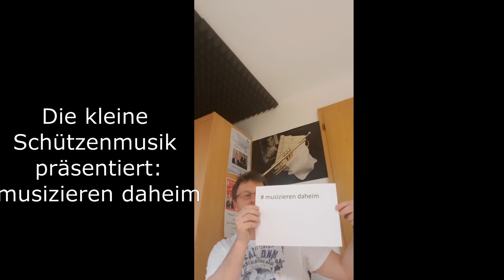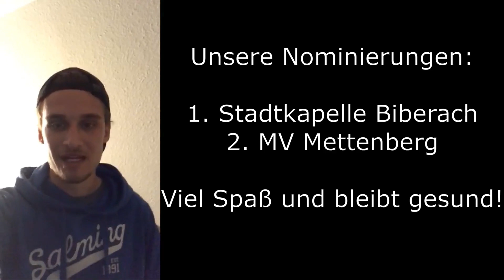Kleine Schützenmusik Biberach 72h Challenge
Vielen Dank DLRG Biberach für die Nominierung zu dieser 72 Std. Challenge!